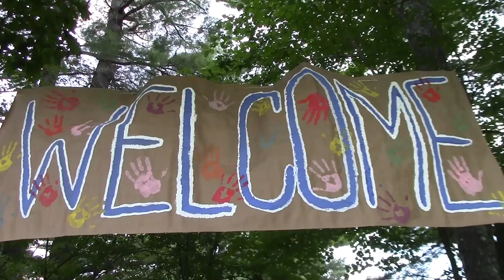Windsor Mountain 2014 Session 2 Banquet Video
A montage of the 2014 August Session shown at camper banquet.